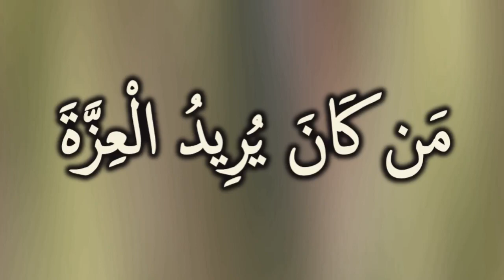مَن كَانَ يُرِيدُ الْعِزَّةَ: مقطع قصير من تدبر سورة فاطر 2